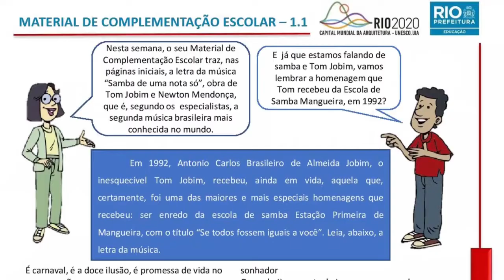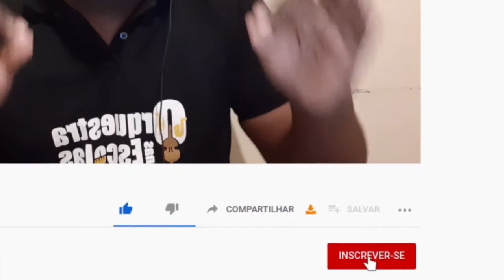6º ano - Vem ver Tom nas Escolas